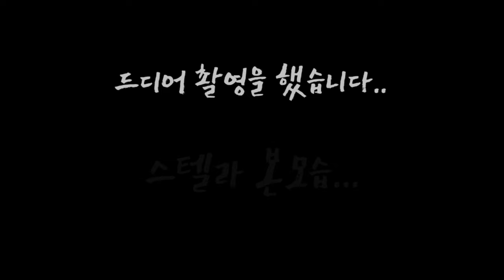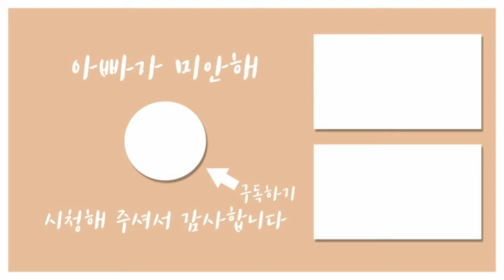북극여우 스텔라 와 스탠다드푸들 리치 arctic fox standard poodle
스텔라는 사람을 보면 일단 피하기때문에..
평상시 리치와 잘 놀더라도 촬영을 할수가 없었습니다.
하지만 어렵게 찍었습니다.
영상으로 는 항상 스텔라가 괴롭힘을 당하고 숨어있고
스트레스를 많이 받아하는 모습을 보셨는데.
이영상으로 보시는게.. 평범한 일상이고 모습입니다.